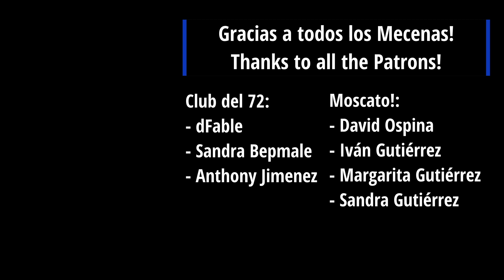Músico Profesional REACCIONA a Gustavo Cerati - Deja Vu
Esta es mi reacción como Músico Profesional a Gustavo Cerati - Deja Vu, si te gustó este vídeo subscríbete al canal!

Acá estoy reaccionando a un tema de Cerati que me habían pedido anteriormente, debo decir que reconocí un poco la melodía del verso, el coro no se me hizo tan familiar, pero hubo varios elementos que me gustaron como la espacialidad en el coro o los prestamos modales en la parte del final de la canción!